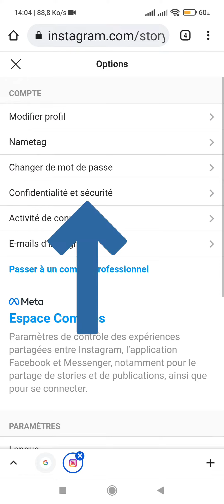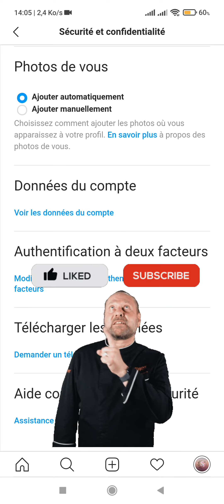حل مشكلة عدم القدرة على تسجيل الدخول في الانستقرام 2022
حل مشكلة ظهور تغيير كلمة سر الانستغرام على الشاشة و حل مشكلة ظهور نافدة تغيير كلمة السر و عدم القدرة على تسجيل الدخول بعد التحديث و حل مشكلة ظهور شاشة تغير كلمه السر فى الانستقرام | your account was و ظهور شاشة تغير كلمه السر وحل مشكلة انستقرام عدم القدرة على تسجيل الدخول و حل مشكلة انستقرام |ظهور شاشة تغير كلمه السر | وسبب هذا المشكلة Change و استرجاع كلمة السر في حساب الانستقرام و حل مشكلة الانستقرام يطلب تغيير كلمة المرور و معرفة كلمة سر انستقرام و لا استطيع تغيير كلمة سر انستقرام و حل مشكلة الانستقرام في تسجيل الدخول و كلمة السر القديمة غير صحيحة يرجى إعادة إدخاله و حل مشكلة انستقرام يرجى الانتظار لبضع دقائق